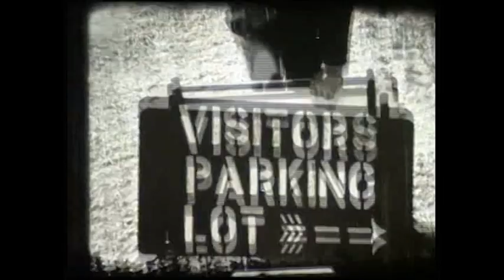25 août 1944 - Libération de Versailles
75e ANNIVERSAIRE DE LA LIBÉRATION DE VERSAILLES

Le 25 août 1944 dès 10 heures du matin, les premières estafettes entrent dans Versailles.
La première est couverte de poussière avec deux jeunes soldats burinés par la traversée de l’Afrique depuis Dakar : le Capitaine Honoré DALMARD et son fidèle chauffeur.
Puis la colonne des chars du Général LECLERC commence à entrer dans Versailles.
Les allemands avaient pour la plupart quitté la ville la veille au soir. Cette colonne restera dans la Cité Royale enfin libérée jusqu'à 17 heures pour entrer dans Paris par la Porte d’Orléans où de très violents combats seront déclenchés.

Film réalisé par Monsieur Claude Nicollier le 25 août 1944.